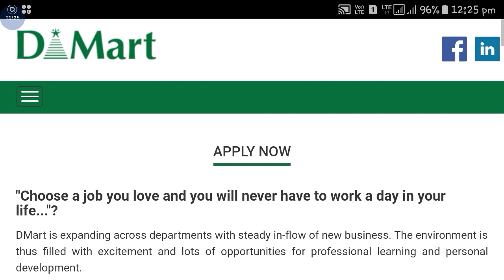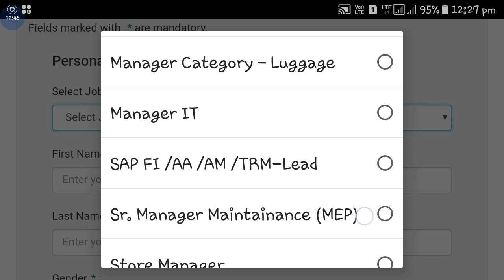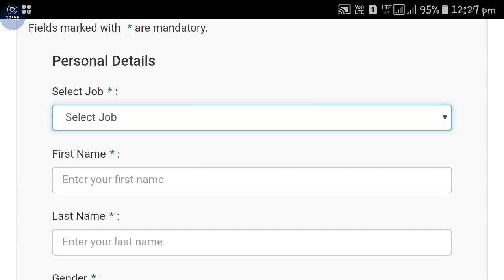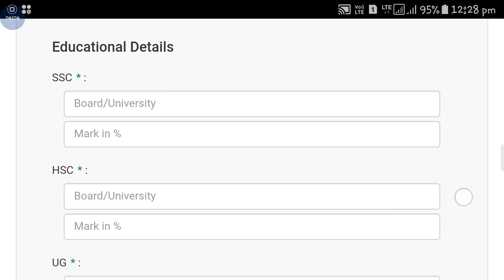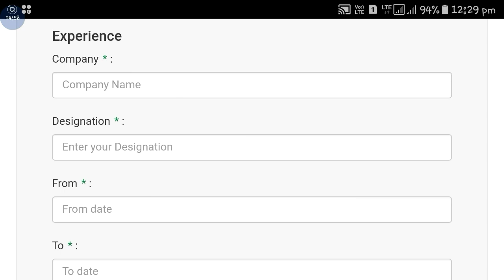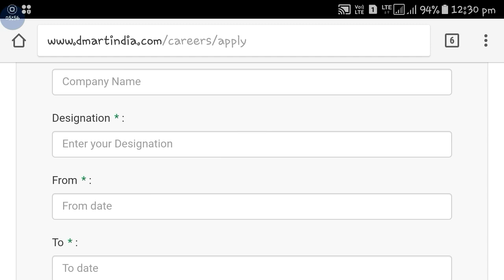D Mart New Job Vacancy || Private job Vacancy || Online Application | Studywithsouvik